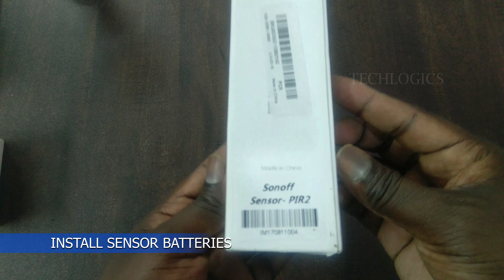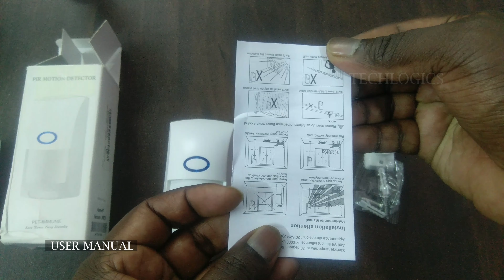Sonoff T1 & Sonoff PIR Sensor motion detection Turn ON/OFF Lights with Delay Time Home Automation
Sonoff Pir Motion sensor trigger the lights to ON when detecting the movements, and the Lights will be OFF with in specified time Home automation system